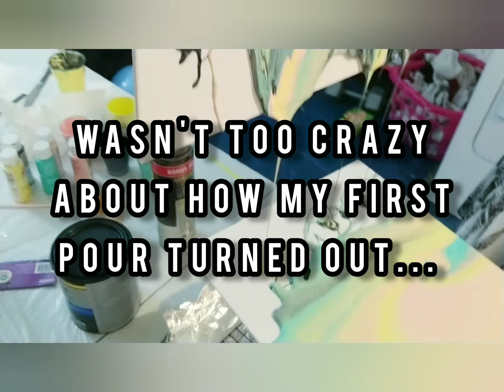Trying Acrylic Pouring (fluid ART) for the first time !!! What do you think of our results??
Our first time to try our hand at acrylic flow (pour) or fluid ART! It was so fun, and just a little messy.  We're still learning about this art form, so it's trial and error, but I think our end results were pretty amazing ( I may be a little biased 😁).   Have a colorful, artful day!
--- Givens Family Art